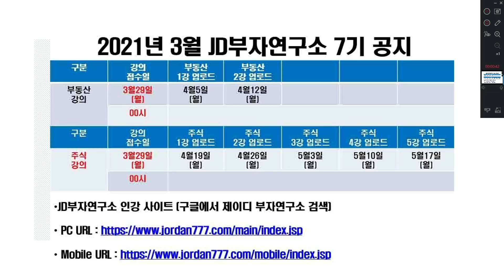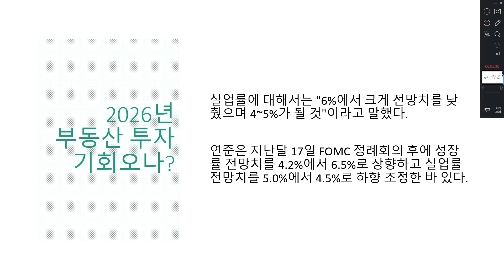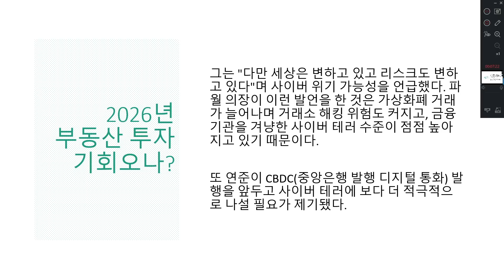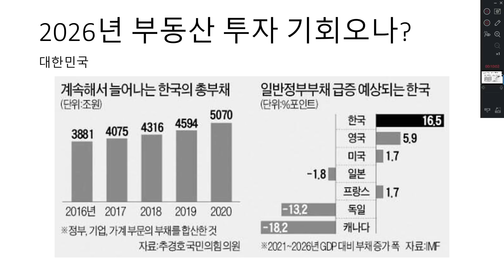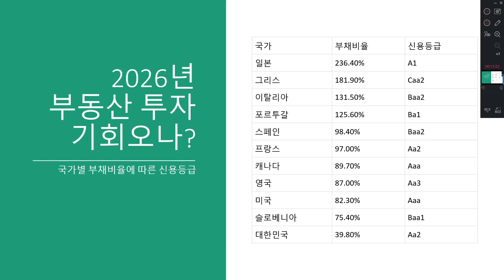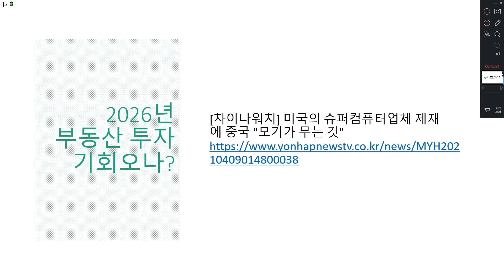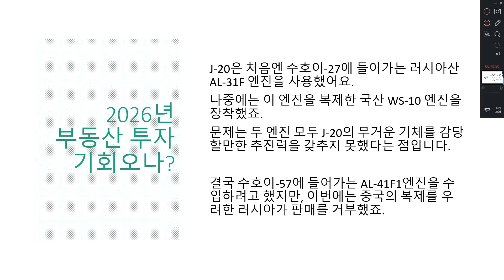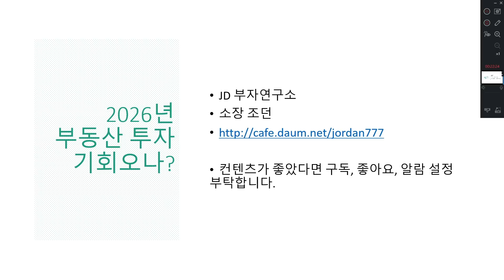2026년 부동산 투자 기회오나